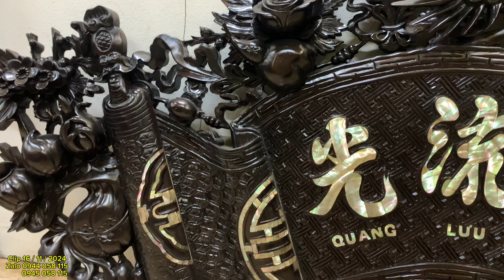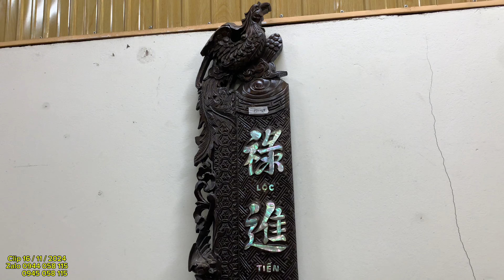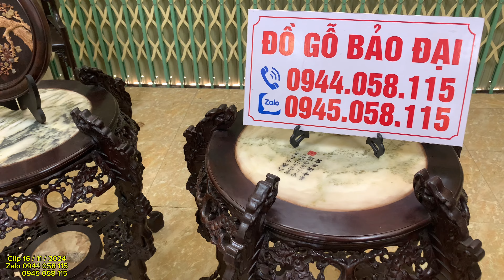bộ trường vai quấn,bộ trống cẩm lai cẩn ốc,bộ quấn thư câu đối,tranh xứ,tượng,kệ góc,tranh đĩa...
clip 16/11/2024 bảo đại xin giới thiệu với các bác bộ trường vai quấn,bộ trống cẩm lai cẩn ốc,bộ quấn thư câu đối,tranh xứ,tượng,kệ góc,tranh đĩa...